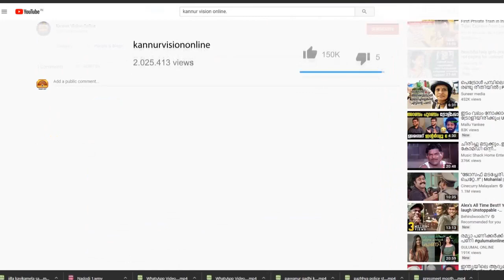ഭവനരഹിതര്‍ക്ക് ധനസഹായം വിതരണം ചെയ്ത് മലബാര്‍ ഗ്രൂപ്പ്